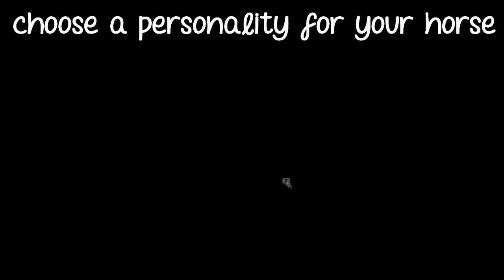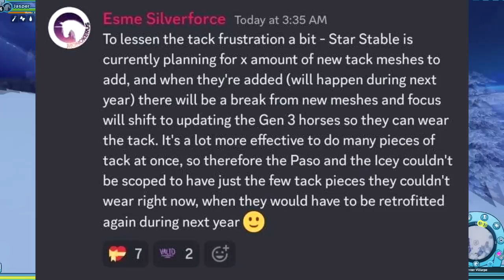*SPOILERS* BREEDING, HORSE BONDING & CHARACTERS, HOME STABLE CUSTOMIZATION, UPDATED CHARACTERS &more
Hello everyone and welcome to another Star Stable Spoiler video! In this video, I'll show you some things that well get in Star Stable in the future! Some of the the things that well et are  horse breeding, horse bonding, new tack, and more!

-OBS

❄️ Credits ❄️:

❄️ In this video ❄️:
- Star Stable